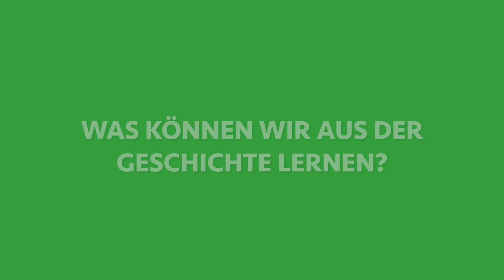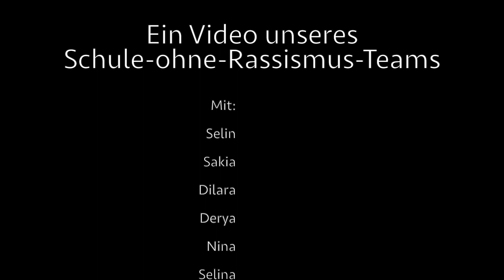Was wir aus der Geschichte lernen können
Video unseres Schule-ohne-Rassismus-Teams anlässlich des Anne Frank Tages 2021.